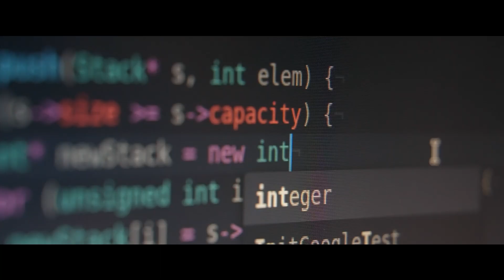SAP's Darcy MacClaren explains how Joule is progressing SAP's supply chain AI to the next level.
SAP is one of the world's leading producers of software for the management of business processes, developing solutions that facilitate effective data processing and information flow across organisations.
SAP’s AI-based solutions have now been taken to the next level, thanks to Joule, its natural-language, generative AI ‘co-pilot’, which has the power to redefine both the way businesses and people work.